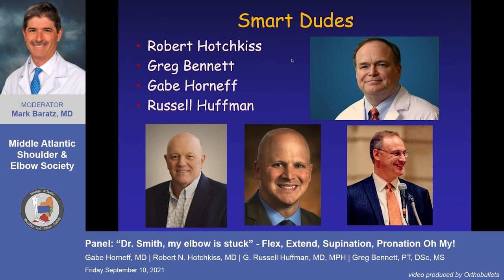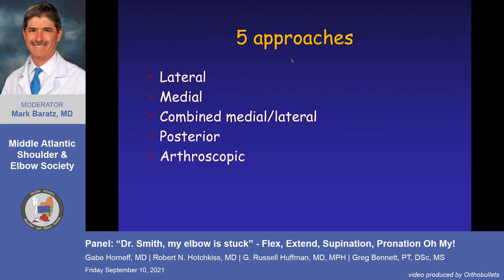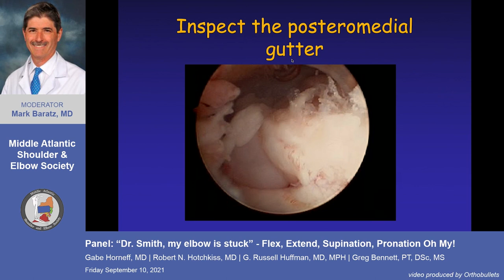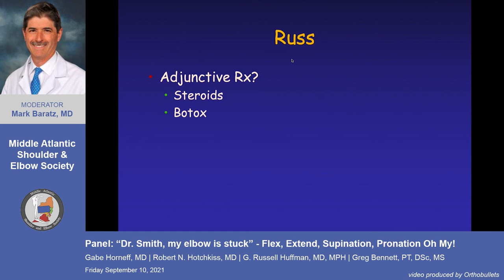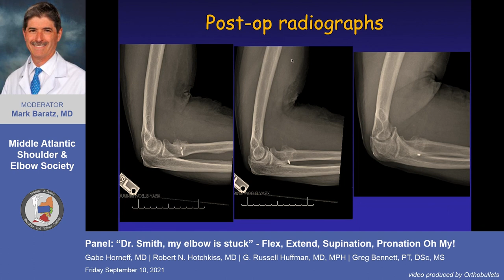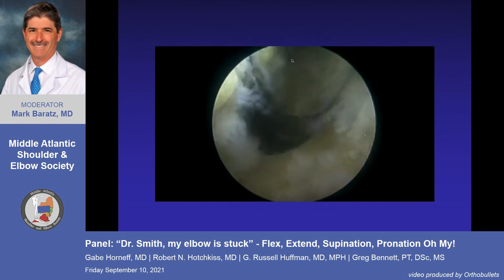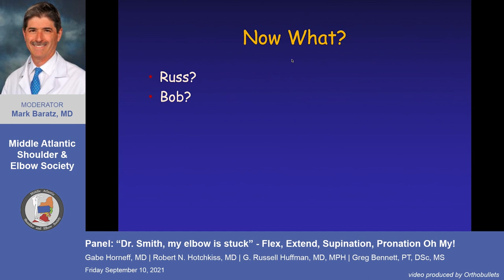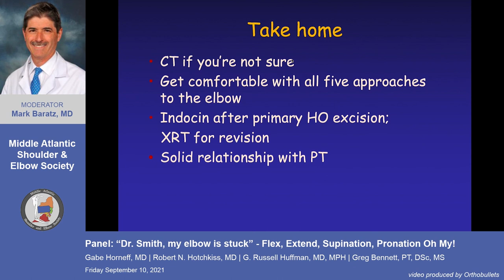Panel: "Dr. Smith, my elbow is stuck" - Flex, Extend, Supination, Pronation - Mark Baratz, MD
This video is from the 2021 Middle Atlantic Shoulder & Elbow Society Annual Meeting.

If you'd like to learn more about Elbow Total Arthroplasty, click here to view the topic on Orthobullets